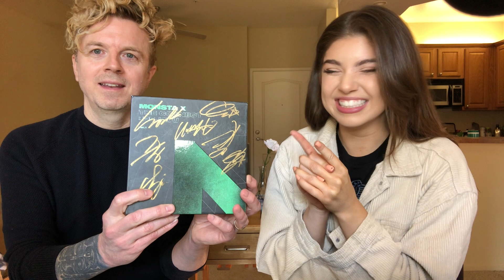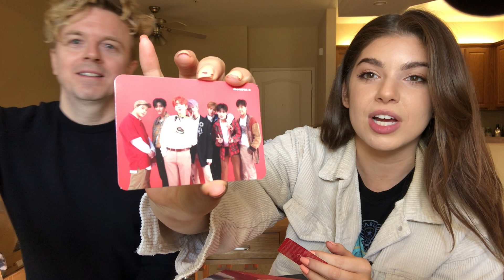WONHO 원호 'OPEN MIND' MV REACTION 🥵 x JoJo Wright from KIIS FM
AND MonstaX story time!

Remember when Racquel and I first reacted to OpenMind?? It's @JoJoWright's turn!

JoJo is a famous radio personality in Los Angeles and has talked to hundreds of your favorite artists, including @MONSTAX! We hope you enjoyed the video!